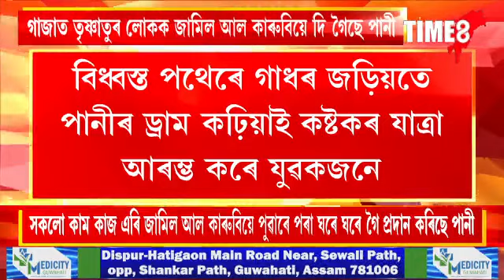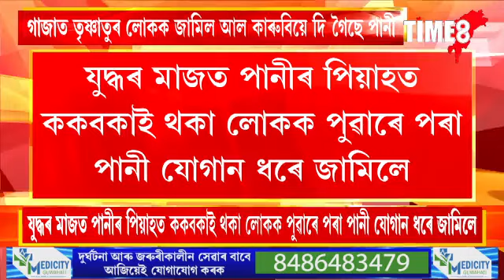গাজাত তৃষ্ণাতুৰ লোকক জামিল আল কাৰুবিয়ে দি গৈছে পানী,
গাজাত তৃষ্ণাতুৰ লোকক জামিল আল কাৰুবিয়ে দি গৈছে পানী, গাজাৰ বিধ্বস্ত এলেকাত চৰ্চিত হৈ পৰিছে এজন মুছলমান যুৱক